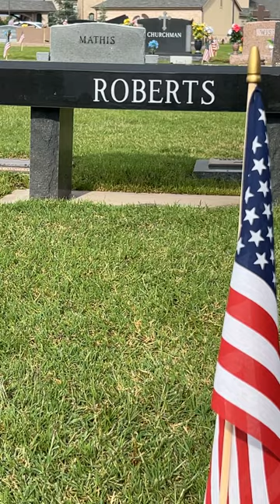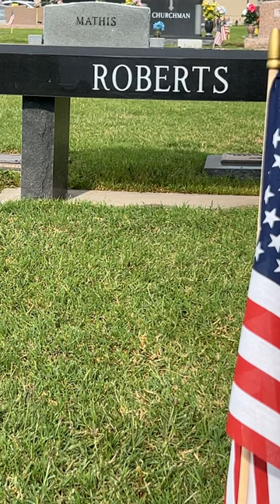Remembering my friend Trevor Roberts today who paid the ultimate price for my freedom.